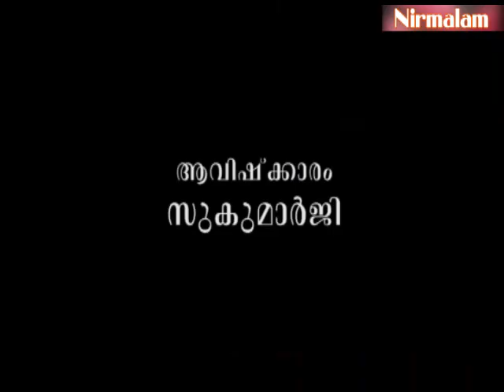ശബ്ദത്തിലെ ശക്തിരൂപം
ആമുഖം: അനന്തസമാധിയെ പുല്‍കിയ സംപൂജ്യ ആചാര്യസ്വാമികള്‍ ശ്രീ. നിര്‍മ്മലാനന്ദഗിരി മഹരാജ് ഗുരുകൃപയാല്‍ അനുവദിച്ചുതന്നിരുന്ന 'ഈശാവാസ്യം'പഠനത്തിന്റെ അറുപത്തിയഞ്ചാം ഭാഗം.